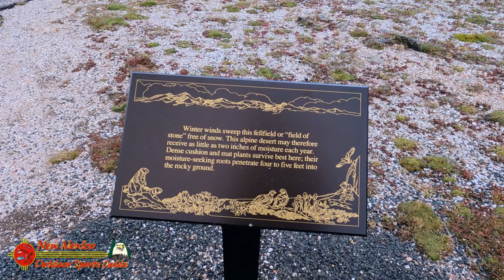Mushroom Rocks - Rocky Mountain National Park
The Tundra Communities Trail to Mushroom Rocks is a good opportunity to stretch your legs and experience dramatic panoramic views of the Rockies.  Best of all get a sense of how harsh an environment these mountain peaks are with a biting cold wind in the dead of summer.  Take your parka along!

At over 12,000 feet above seal level feel like you're on top of the world! Hike Tundra Communities Trail off Trail Ridge Road - the highest road in any national park. Only accessible for a few months out of the year, you will be able to experience a special part of the expansive tundra environment. You'll notice the grand scenery, but don't forget to look down! This is truly a land of extremes. Strong, frequent winds and cold temperatures help limit what plants can grow there. Most alpine plants are perennials. Many plants are dwarfed, but their few blossoms may be full-sized. The flowers you see blooming can take literal decades to build the energy to do so. Be sure to also check out the Mushroom Rocks – unique rock formations composed of gneiss and Silver Plume granite jutting out from the ground right off the trail.

Rocky Mountain National Park in northern Colorado spans the Continental Divide and encompasses protected mountains, forests and alpine tundra. It's known for the Trail Ridge Road and the Old Fall River Road, drives that pass aspen trees and rivers. The Keyhole Route, a climb crossing vertical rock faces, leads up Longs Peak, the park’s tallest mountain. A trail surrounding Bear Lake offers views of the peaks.